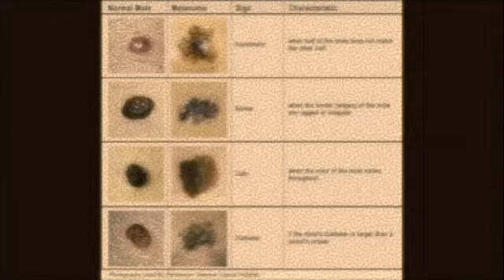Harry Shotta Rap Round Up 5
Part 5 Of The Rap Round Up Broadcast Every Week On Semtex 1xtra Show